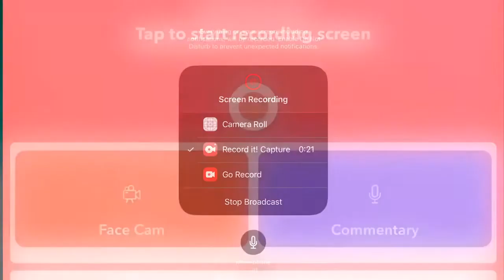FGTeeV Home Entertainment Logo Reversed